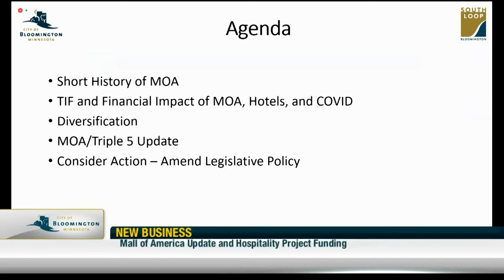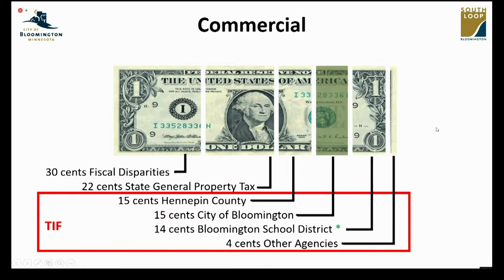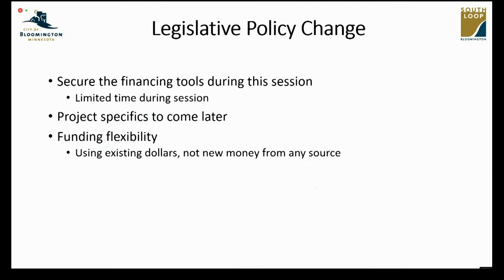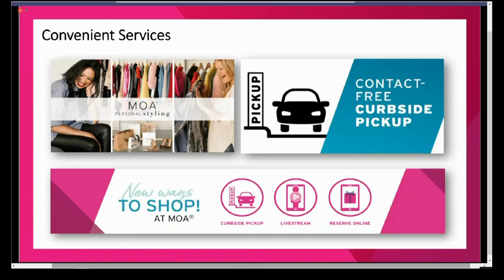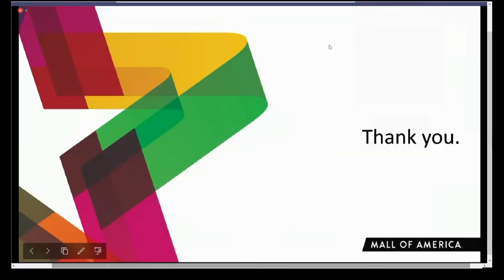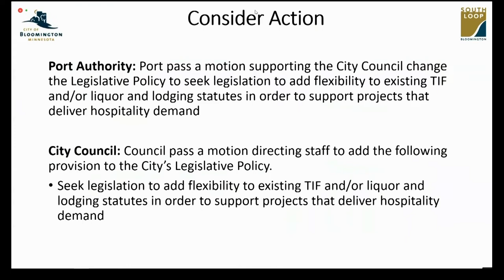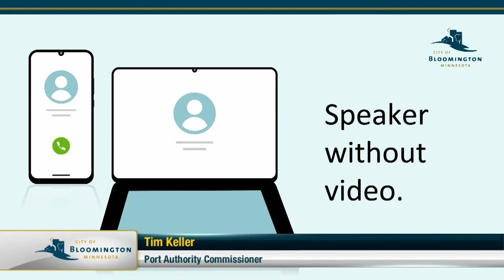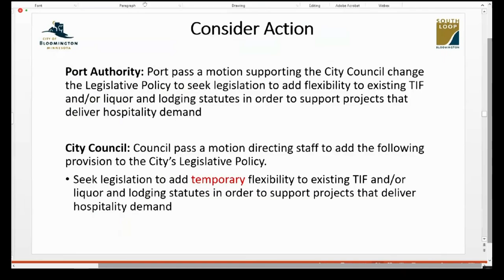March 2, 2021 City Council/Port Authority Concurrent Meeting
Bloomington Minnesota City Council/Port Authority Concurrent Meeting